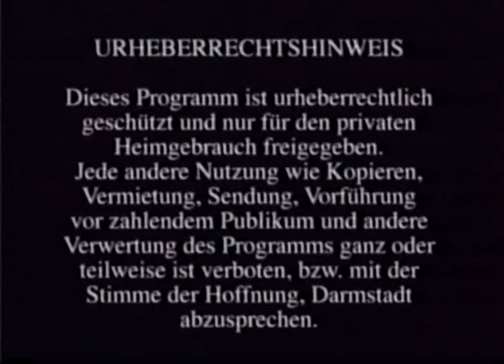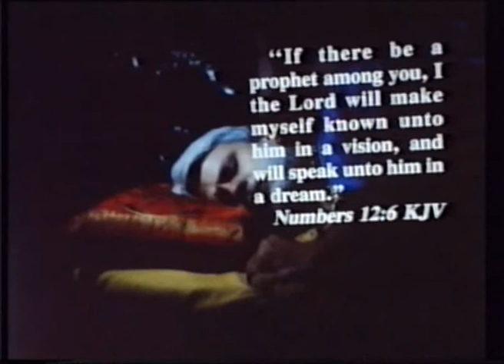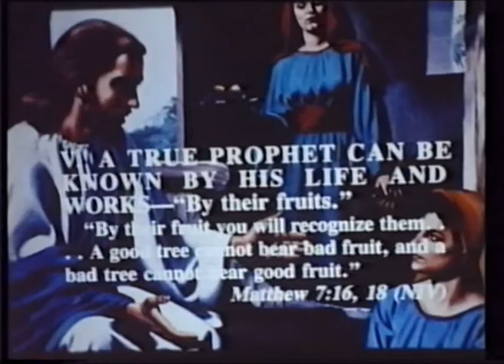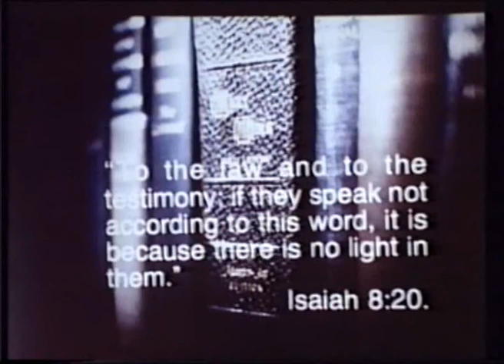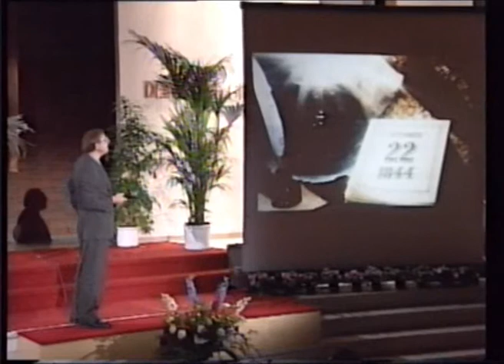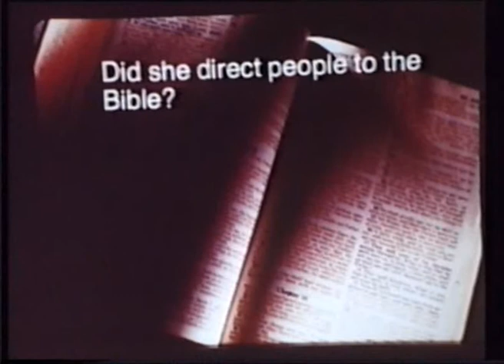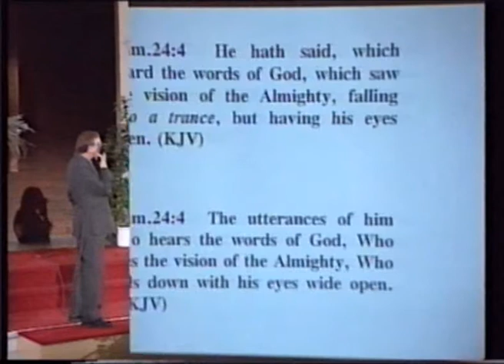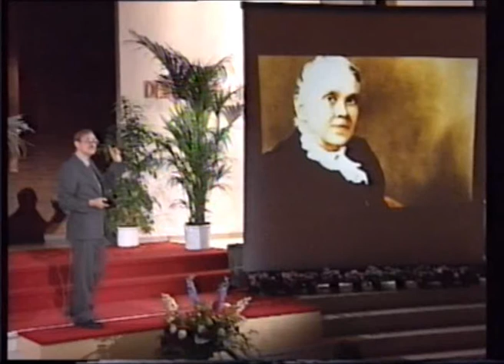20. Gottes Geschenk an seine Gemeinde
Sprecher: Walter Veith

Dies ist ein Vortrag aus der Serie "Das Leben neu entdecken".